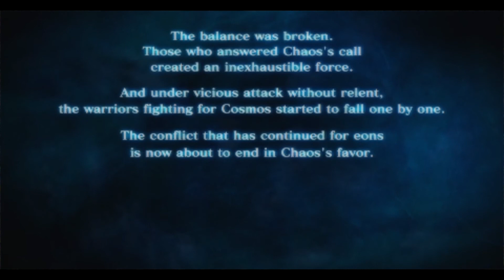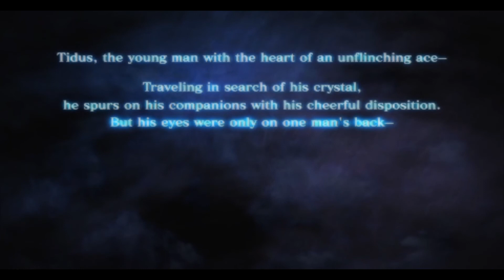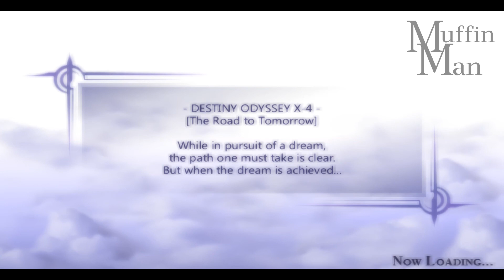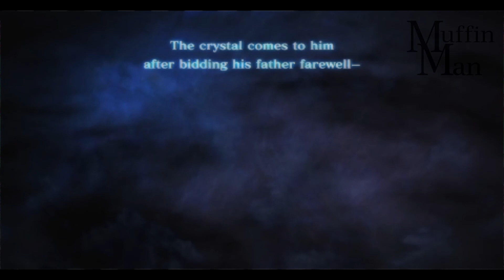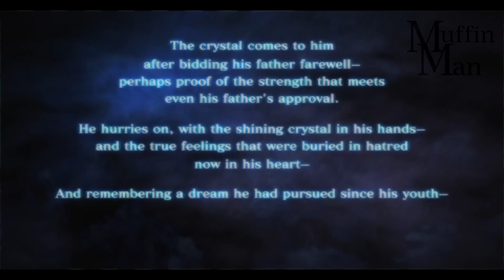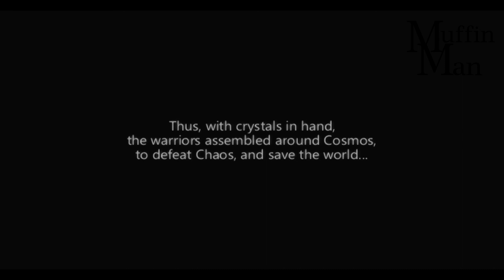Final fantasy Dissidia Tidus Cutscenes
Tidus is a free-spirited, cheerful, determined youth who has the heart of an ace blitzball player. To his friends, he is an upbeat person, but feels hatred toward his father, whom he one day wishes to defeat. These feelings stem from his childhood need of seeking for Jecht's approval, which are still subconsciously holding him back.